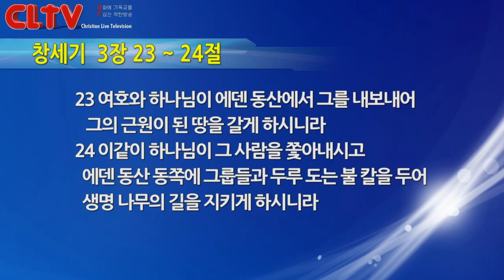CLTV파워메시지(HD)_송태근목사의 로마서강해(12회)_'화평을 누리자'